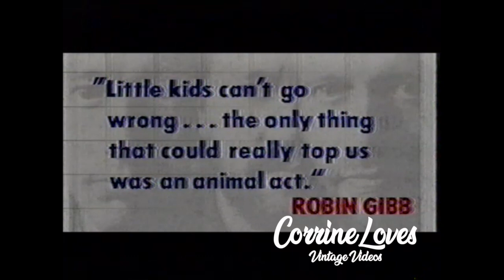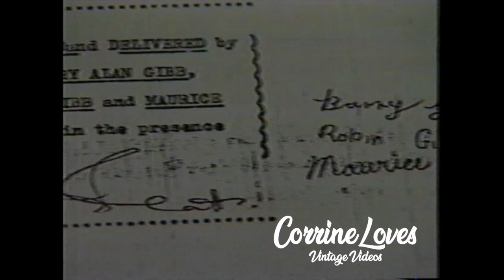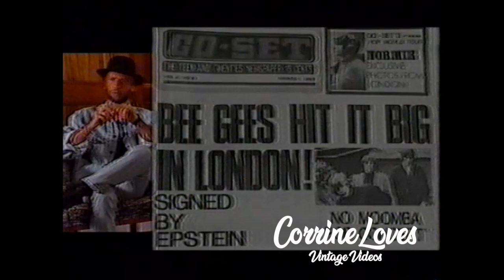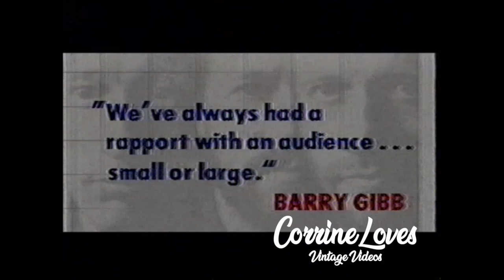BEE GEES RARE One For Australia Live Telecast Preshow INTRO AND INTERVIEWS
Recorded from television November 17, 1989 a live telecast from Seven Network  of the Bee Gees One for All Tour in Australia. Preshow footage hosted by Craig McLachlan. This is rare footage - please ask for permission to use. Enjoy.